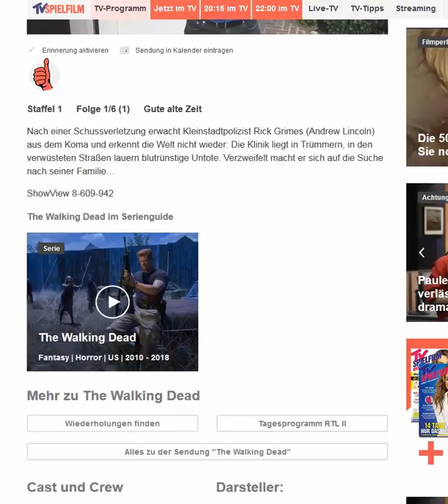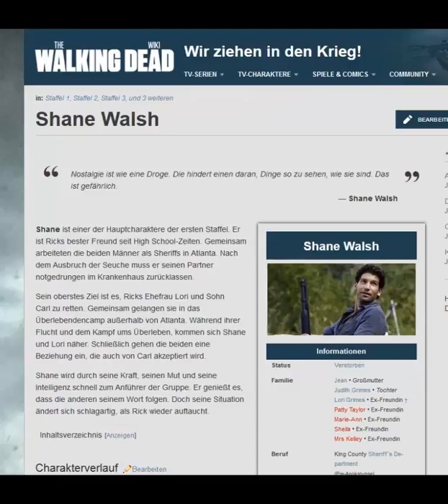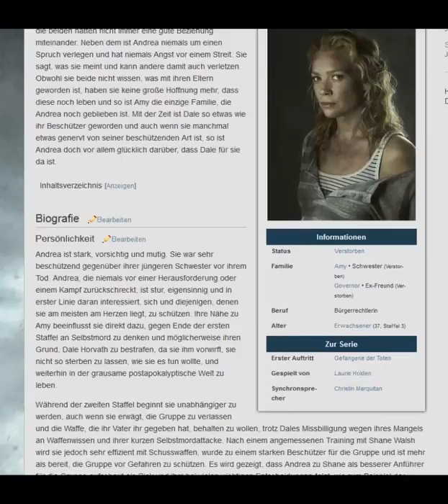The Walking Dead